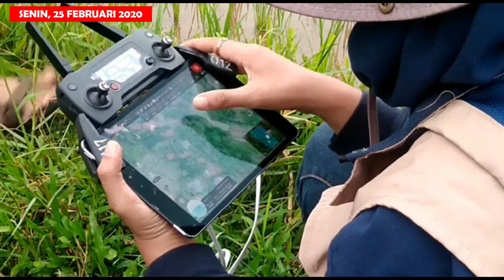POLSEK NYALINDUNG DAMPINGI TIM GEOLOGI BANDUNG